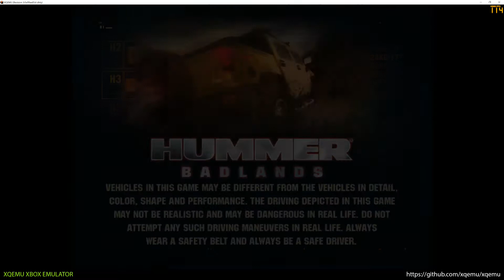XQEMU Xbox Emulator - Hummer Badlands Ingame! (50c0e6a + WIP)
XQEMU is an open-source, cross-platform, low- level system emulator for the original Xbox and Sega Chihiro, built on the excellent QEMU project.

Almost assert free :)